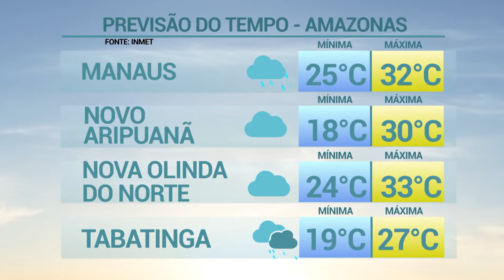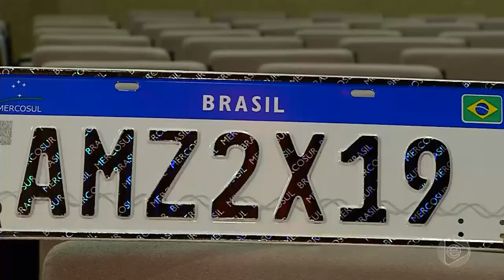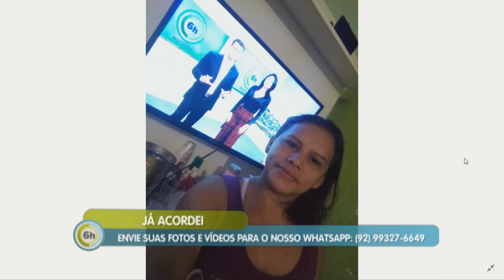6 Horas Notícias – 09 07 2019 04º Bloco